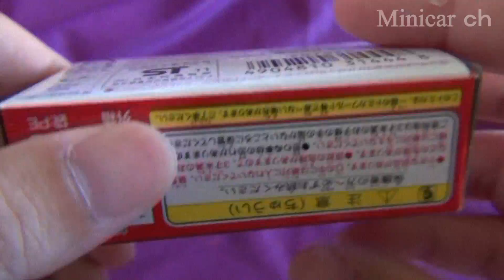ディズニー カーズ・トミカ C-12 ルイジ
ディズニー カーズ・トミカ C-12 ルイジの紹介動画です。
小振りながら中々に良いと思います。
価格：￥ 482 通常配送無料(2012/9/8)